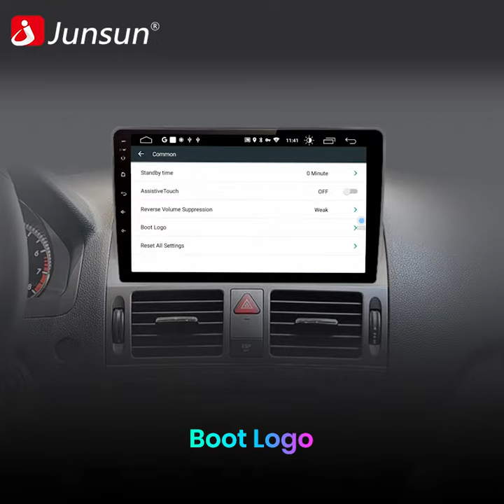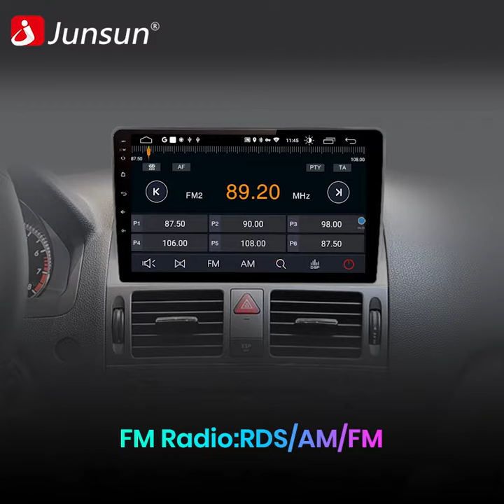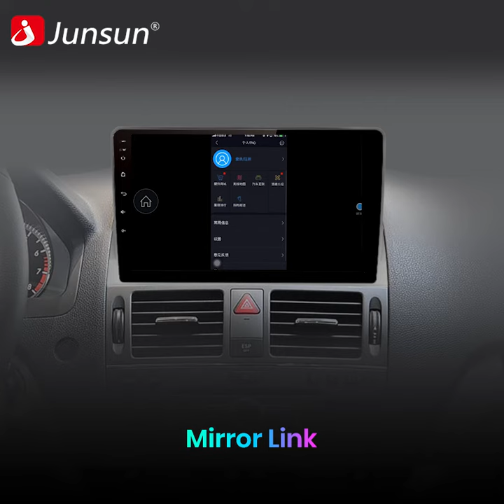Junsun Car Radio For Benz C Class 3 W204 Multimedia Video Player GPS 2 din